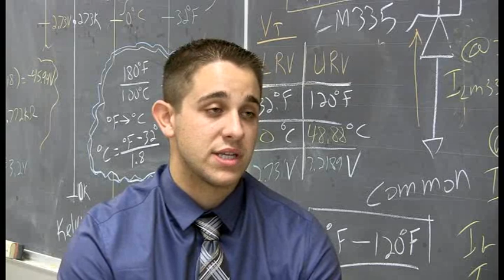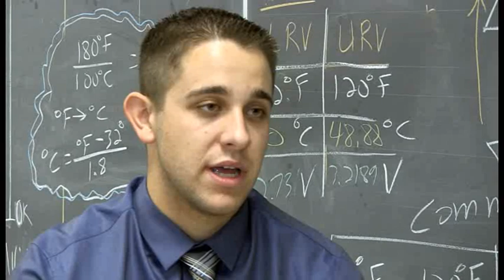Perry Tech Graduate Testimonial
A testimonial from Instrumentation & Industrial Automation graduate Phillip Posada.